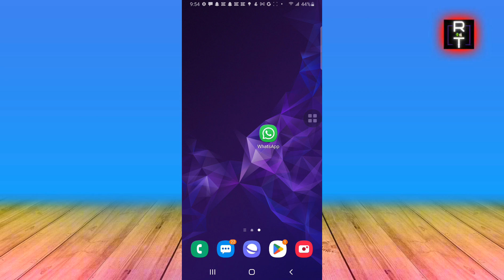Comment Mettre Un Samsung En Français (2025)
Je Vais Vous Montrer Comment Mettre Un Samsung En Français